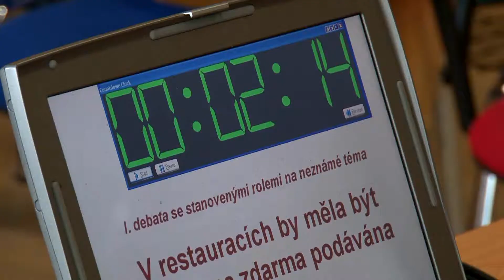DTV Liberec - Debatéři se utkali v knihovně